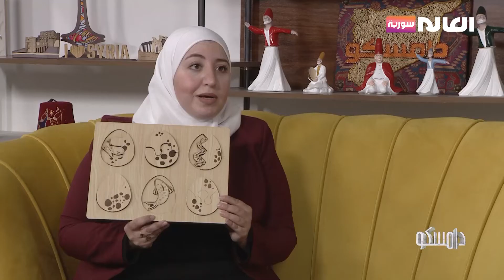تجربة مميزة في منهج المونتيسوري والتعلم عبر اللعب | برنامج دامسكو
برنامج_دامسكو